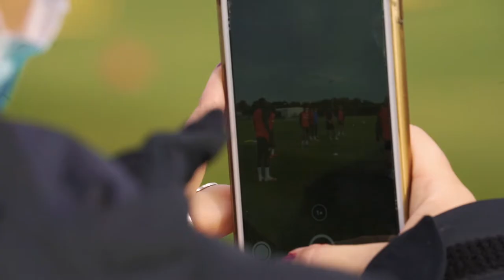ENTRAINEMENT : Jeux réduits et travail de vitesse !